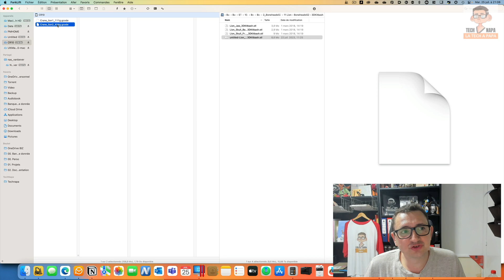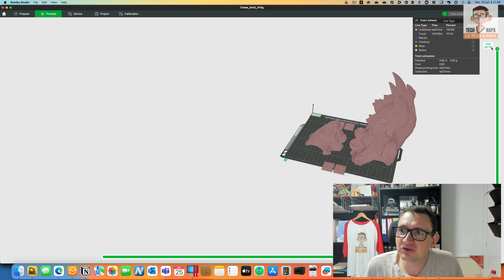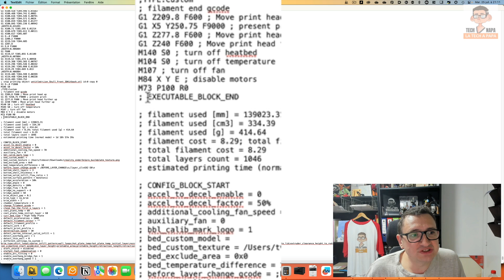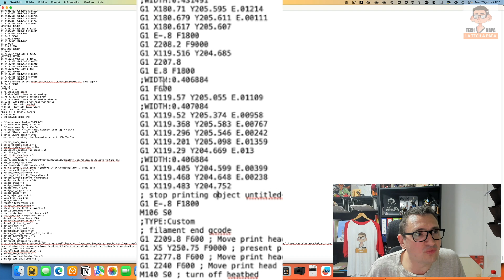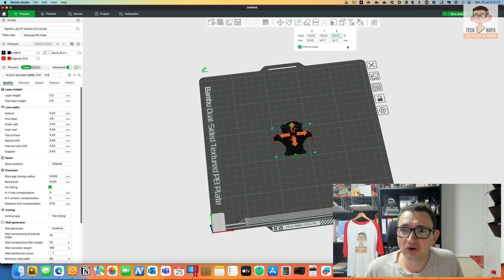Astuce : Retrouvez facilement l'échelle d'impression d'un stl déjà imprimé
Bonjour à tous! Ca vous est déjà arrivé comme moi d'oublier le pourcentage d'agrandissement que vous aviez utilisé pour une impression? Et vous devez réimprimer une partie de votre modèle à la même échelle? Alors cette vidéo est pour vous.

Je vous propose de découvrir la méthode que j'utilise pour la retrouver facilement.